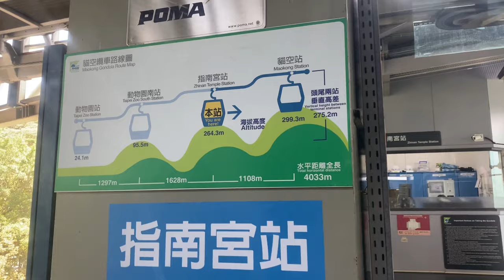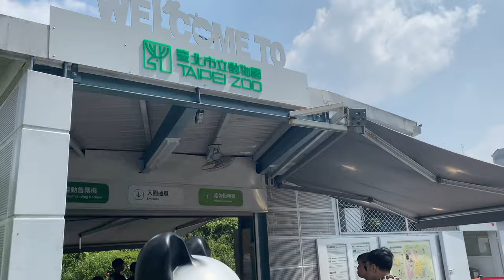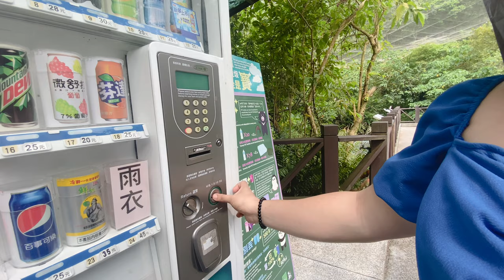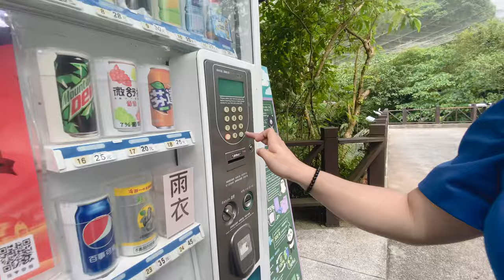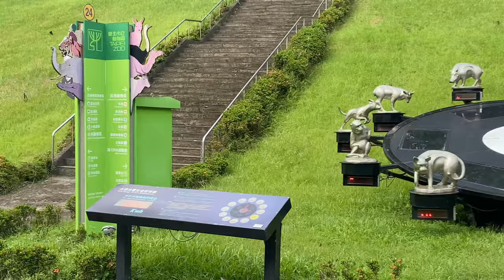TAIWAN VLOG - DAY 4 MAOKONG GONDOLA TAIPEI ZOO